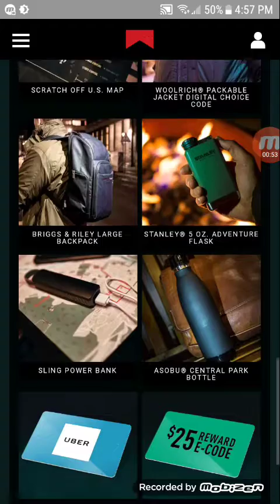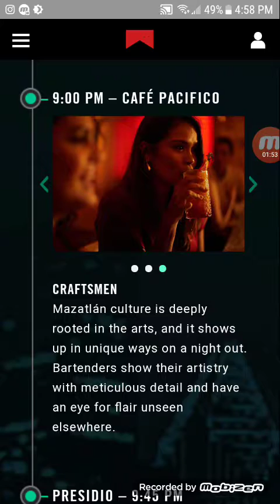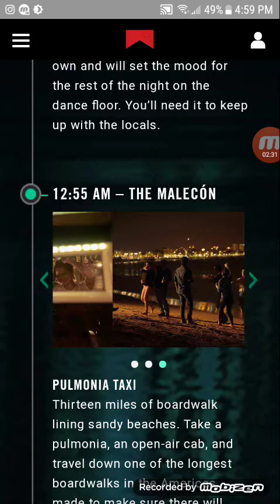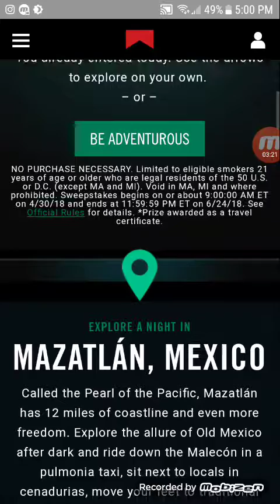Marlboro Chasing Midnight ( 2nd pick Mexico)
Another shot at Mexico.